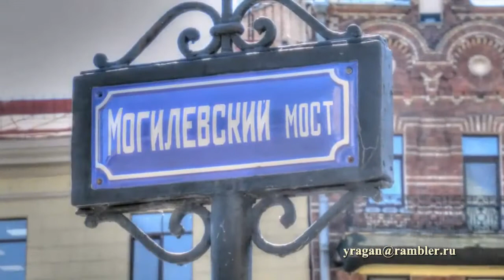Могилёвский мост Санкт-Петербург